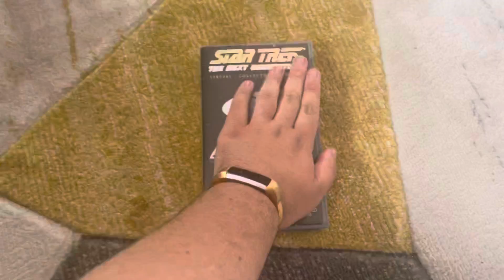Do you have this VHS? #18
Do you have this DVD, which is Star Trek: The Next Generations: All Good Things from 1994?

Most of the content shown in this video is owned by someone else, or specifically me. This is being uploaded for preservation and entertainment purposes only. Please do NOT steal this video without permission, and if you comment using curse words (e.g. F***) or call me by my real name or tell me where my suburb is, then I'll remove them and block you forever! Also, don't even think about taking requests for future Do you have this VHS/DVD/Blu-Ray/4K Ultra HD? videos or DVD/Blu-Ray reviews OR anything else that I did in the past because it'll get worse!